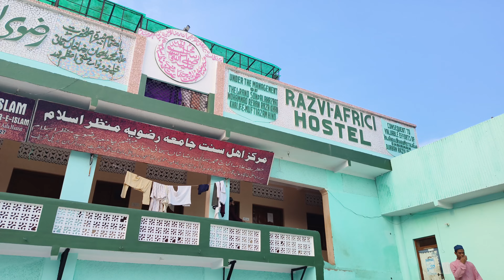dargah alahazrat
dargah alahazrat a

dargah ala hazrat bareilly sharif

dargah ala hazrat status

dargah ala hazrat live

dargah ala hazrat news

dargah ala hazrat bareilly sharif news

dargah ala hazrat ki khabar

ala hazrat dargah vlog

ala hazrat dargah song

ala hazrat dargah photo

ala hazrat dargah naat

alahazrat statuS

alahazrat naats

alahazrat imam ahmed raza khan barelvi

alahazrat network

alahazrat imam ahmed raza khan barelviki karamat

alahazrat naats status

ala hazrat salanm

SUNNIYON

ala hazrat kalanm

alahazrat imam ahmad raza khan barelvi